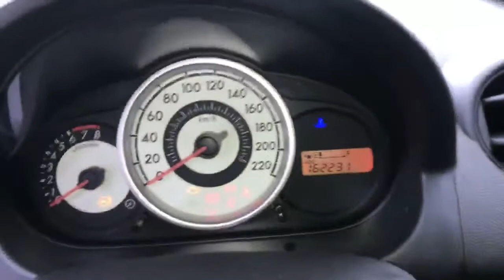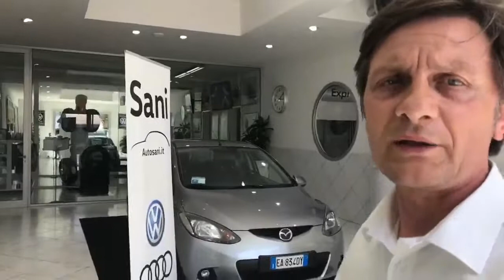MAZDA 2 1.3 B/GPL ECONOMICA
Visita il nostro sito diretto troverai n° ( 30)
Foto in alta definizione HD e video

VERAMENTE ECONOMICA NEL
PREZZO E NEI CONSUMI

IMPIANTO A GPL

La vettura viene consegnata con
il tagliando fatto

Bollo valido fino a 12/2018

Completa di:

Climatizzatore
Servosterzo
Vetri elettrici
Chiusure centralizzate
Radio originale con cd
Fari fendinebbia

PRONTA CONSEGNA

Garanzia assicurativa per 12 mesi,
con possibilità di estenzione a 24 mesi,

Possibilità di finanziamenti personalizzati a tasso
agevolato del tan 4,99 ( salvo approvazione della finanziaria )

oppure per WhatApp al 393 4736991 (Urbano)

Vi aspettiamo presso il nostro Punto Vendita